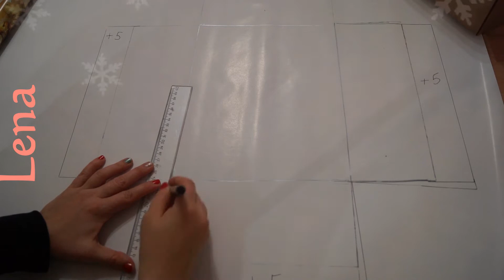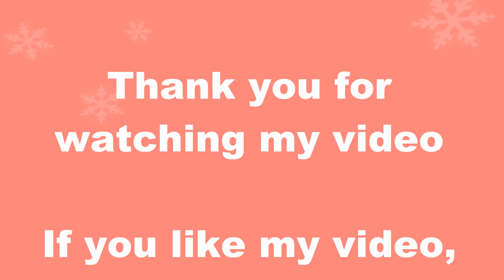𝗞𝗿𝗲𝗮𝘁𝗶v𝗲 𝗧𝗶𝗽𝗽𝘀 v𝗼𝗻 𝗟𝗲𝗻𝗮 - DIY Ferrero Rocher Geschenk Idee - Ferrero Rocher Christmas Box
Creative Tips from Lena - DIY - Decor tips - Party and more

Geschenk selber machen - Geschenk Box basteln - Geschenk Box günstig selber machen - Weihnachten Geschenk Idee - Geburtstag Geschenk Idee - Tannenzweige und Christkugel Box DIY - Pralinen mit Sekt Geschenk Idee - DIY Weihnachtsbox selber machen - Überraschungsbox DIY Pralinenbox selber machen - Weihnachtliche Box DIY - Weihnachtsdeko - DIY Geschenk verpacken - Schleife binden  - Ferrero Rocher Gift Wrapping -  Christmas Gift Idea DIY - DIY chocolate box - How to make a Candy box - Ferrero Rocher christmas ornament box - New Year Present DIY - новогодний подарок своими руками - Как красиво упаковать подарок в бумагу своими руками - Como Hacer Arreglo Con Ferrero Rocher - CARA MEMBUAT SNACK box